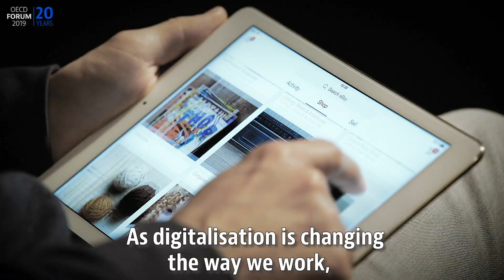World in EMotion: The Future of Work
The future of work is now but we don't have to fear it. How can we prepare for the changes in our world of work?